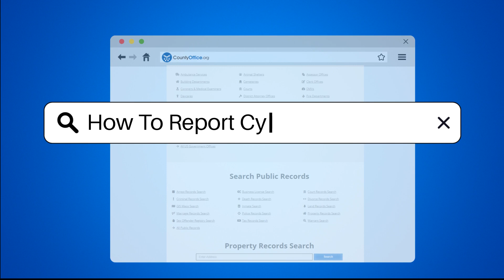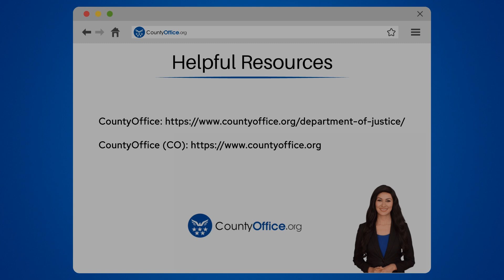How To Report Cyberstalking? - CountyOffice.org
How To Report Cyberstalking? In this insightful video, we delve into the crucial topic of reporting cyberstalking, a serious offense with lasting impacts on victims. Understanding the signs and steps to address cyberstalking is essential in combating this form of harassment. Learn how to document incidents, adjust privacy settings, and report the behavior to the relevant platforms. Discover when it may be necessary to involve law enforcement and seek legal advice to protect your rights and explore legal options.